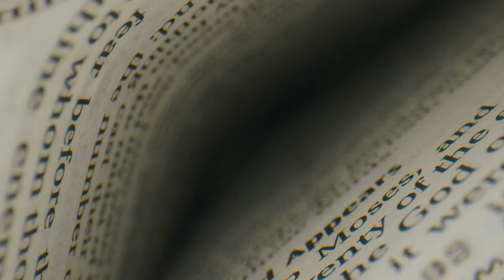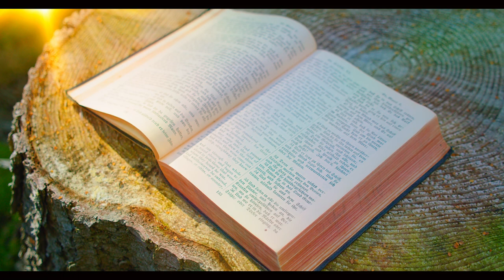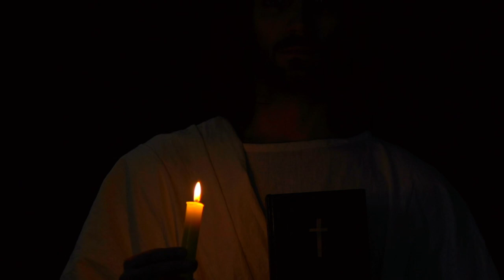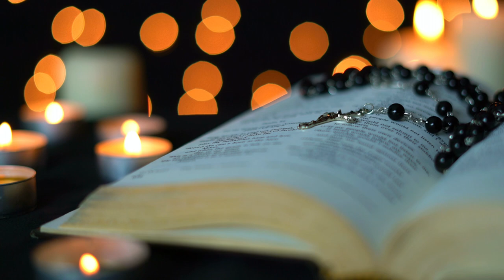The Most Powerful Man in the Bible After God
Welcome to Celestial Chronicles! In this video, we dive deep into the life and legacy of King Solomon, the most powerful man in the Bible after God. Known for his unparalleled wisdom, immense wealth, and grand building projects, Solomon’s reign marked the height of Israel’s power and prosperity. We explore his famous judgments, his immense riches, his building of the Temple in Jerusalem, his diplomatic prowess, and the complexities of his spiritual life. Join us as we uncover the fascinating story of King Solomon and learn valuable lessons from his extraordinary life.